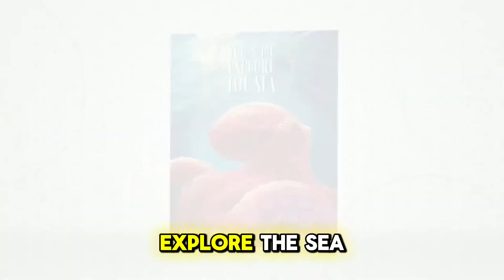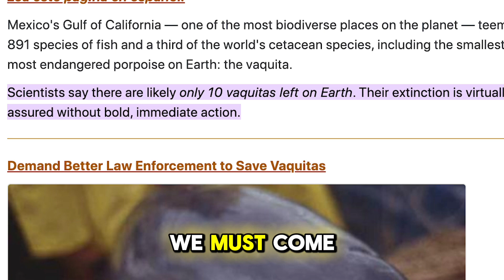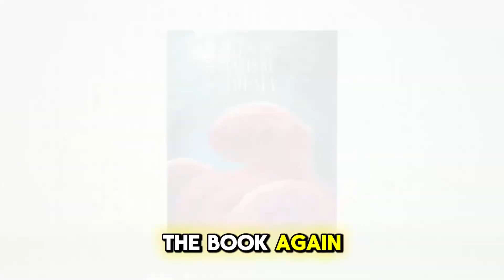You & Me Explore the Sea - audio/visual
Explore the enchanting world of 'You & Me Explore the Sea'!

The highly anticipated 2nd book in the You & Me book series by Amoris Walker invites you on an immersive journey through narrated excerpts by Matt Mikolas complemented by stunning live-action footage of marine life, this captivating adventure not only entertains but also educates.

CREDITS:
Narration by Matt Mikolas

Footage & Photos:
KATU Afternoon Live
PeacockOriginals.com
Amoris Walker
Hot Tea Media
Ocean Conservancy
Todd Bretl
NOAA
Adobe Stock
Canva
Bernard Dupont / Flickr
Bartolomeo Bove
Tharuka Wanniarachchi / Shutterstock

Special Thanks:
Oregon Coast Aquarium &
Hatfield Marine Science Visitor Center